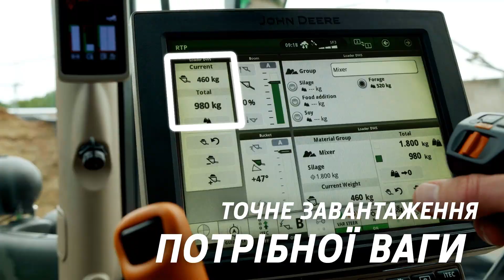Трактори 6R - Навантажувачі | John Deere UA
Наші навантажувачі створені для продуктивної роботи — вони легко й швидко встановлюються, мають ідеальну оглядовість і практично не потребують обслуговування.
Навантажувачі серії R мають автоматичну зчіпку, тому встановлення знаряддя та навантажувача відбувається блискавично швидко. А з електронним джойстиком із функцією реверса, які встановлені на тракторах серії 6R, змінювати рух трактора можна одним натисканням кнопки.